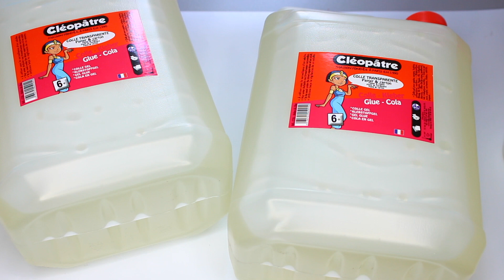JE FAIS UN SLIME XXL YOUTUBE DANS LA RUE⎮Reva ytb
JE FAIS UN SLIME XXL YOUTUBE DANS LA RUE / GEANT SLIME YOUTUBE DEHORS

Hello,
J'ai réalisé un slime géant en forme du logo youtube à l'extérieur
J'ai utilisé 10 L de colle pour faire ce slime xxl youtube !

Mes musiques viennent de la chaine : musique libre